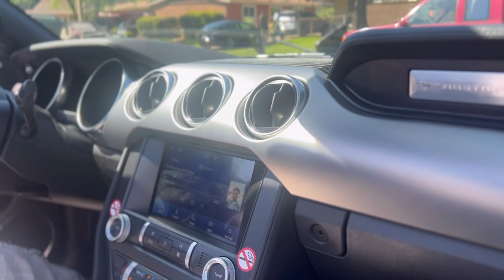TAKING DELIVERY OF A 2023 MUSTANG GT AND FIRST TIME DRIVING ONE